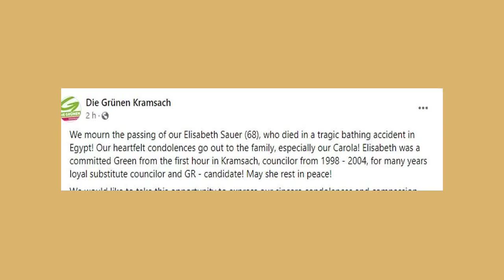Pictured: Austrian Red Sea shark attack victim - as it emerges a SECOND woman was killed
Two women have died in a shark attack within 650ft of each other at a tourist hotspot in Egypt as the first victim has been named as a 68-year-old pensioner from Austria.  Egyptian authorities admitted today another lifeless body was pulled out of the sea on Friday after being located on a reef in Sahl Hasheesh, south of Hurghada, according to eyewitnesses. The woman's identity has not been revealed but she is believed to have been a Romanian tourist who was staying at adults only Premiere Le Reve five star hotel.  The local Green Party in Kramsach, Tyrol named Elisabeth Sauer, who was local councillor from 1998 to 2004, as the first woman who was attacked at around same time as the other tourist.    She was walking in shallow water while using a snorkel with fins not far from the beach near Hurghada and told her partner, an Austrian of Egyptian descent, 'I'll go back in for a moment'. Footage then shows her desperately trying to get towards safety with the aid of a flipper as the waters around her turned scarlet red in Sahl Hasheesh bay, south of Hurghada, in the Red Sea. Terrified onlookers tried to distract the predator, which is believed to be either a Mako or a Oceanic whitetip shark, but no one jumped in to help her.  An Egyptian health official said she was then taken to the private Nile Hospital where she could not be resuscitated and is believed to have died from 'painful shock' - most likely a heart attack.  It is thought she had been in the country for a month, arriving on June 2, with her partner and was due to return home today.  Yesterday, officials at the Red Sea Governorate told reporters that area of the attack and Hurghada would be closed to all sea activity including fishing and diving. The beach has been deserted in the wake of the deaths but will most likely reopen tomorrow.    The same unnamed Russian tourist who filmed footage - which is too graphic to be shown - in the aftermath of the first attack posted a new video showing the location of the second fatal incident. Using his finger to explain, he said: 'This is a small lagoon where we saw [the shark] for the first time. A mako shark is a species of swift, active, and potentially dangerous sharks of the mackerel shark family.  There is a shortfin and longfin species, depending on whether its open or shallow water.  Adults, prized for their fighting qualities and repeated leaps out of the water, can be 4.5 metres (14.8 feet) in length and exceed 500kg (about 1,100 pounds) in weight.  They prey on fishes such as herring, mackerel, and swordfish and small cetaceans.  Source: Britannica  'And we didn't realise it was a shark. 'The attack I filmed [earlier] was here' - he points towards the pier. 'And the body of the second woman was pulled out approximately here.' Writing on Facebook Die Grünen Kramsach said: 'We mourn the passing of our Elisabeth Sauer (68), who died in a tragic bathing accident in Egypt.  'Our heartfelt condolences go out to the family [...]. Elisabeth was a committed Green from the first hour in Kramsach, a councillor from 1998 to 2004, and for many years a loyal substitute councillor and GR - candidate. May she rest in peace. 'We would like to take this opportunity to express our sincere condolences and compassion. She will forever be remembered for her warmth and [compassion].' Hundreds of tourists had seen the first attack on the Austrian woman who had been snorkelling, wearing flippers, when she was attacked, and complained there were no lifeguards as swimmers fled the sea. The Russian witness said: 'I saw the shark turning and twisting the woman in the water. I didn't manage to film it, but she was twisted in the water.' Earlier he told how he saw the woman 'fighting off [the shark] with her hands at first, but apparently the shark bit off her leg with a flipper first, then her hand, which it threw it on the corals. 'She was already sitting on the corals, showing her hand [and] leg. She was in [a state of] shock. She didn't even scream, didn't cry, nothing.' After miraculously making her way back to land, the Austrian woman was given CPR by doctors at the scene but she died minutes later in an ambulance. A...